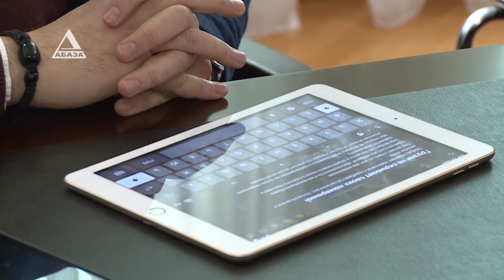Абхазию беспокоит наращивание вооружения в Грузии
3 марта в МИД Абхазии в преддверии очередного раунда Женевских переговоров по безопасности и стабильности в Закавказье, которые намечены на 24 и 25 марта, состоялась встреча сопредседателей дискуссий с заместителем Министра иностранных дел Республики Абхазия Ираклием Тужба. Слово Элеоноре Гилоян.